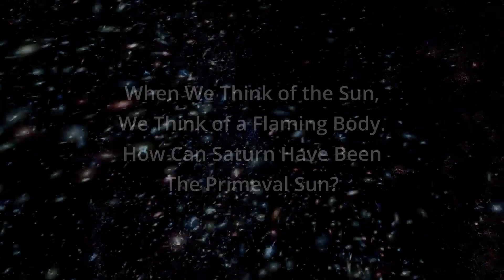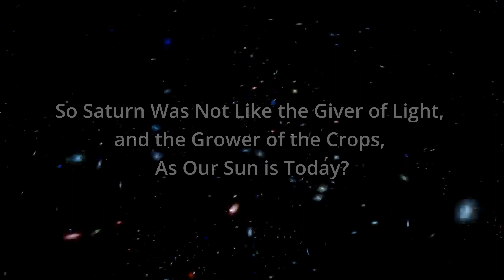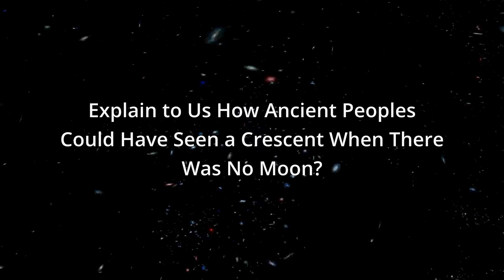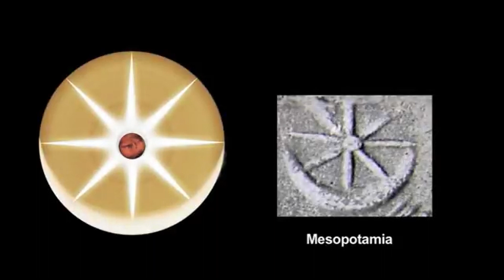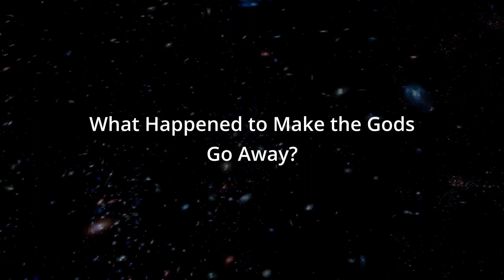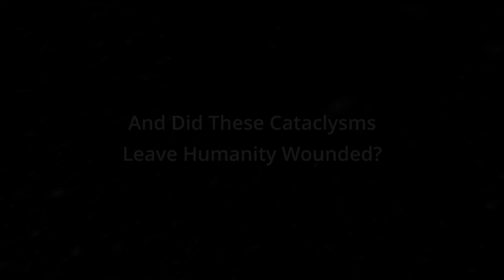When Saturn Was Our Sun and Moon with David Talbott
This is unused interview footage for the feature documentary Breaking the Science Barrier: The Electric Universe's Bold Push Against "Big Science".

TIMESTAMPS:
00:06 - When We Think of the Sun, We Think of a Flaming Body. How Can Saturn Have Been The Primeval Sun?
02:04 - So After 150 Years, What Happened to Decipher the Meaning of These Ancient Texts?
04:11 - So Saturn Was Not Like the Giver of Light, and the Grower of the Crops, As Our Sun is Today?
05:46 - Explain to Us How Ancient People Could Have Seen a Crescent When There Was No Moon?
08:14 - Why is Saturn No Longer So Close to the Earth?
08:45 - What Happened to Make the Gods Go Away?
09:38 - How Do You Apply This Knowledge to Our Lives Today?
10:52 - And Did These Cataclysms Leave Humanity Wounded?

Is the Universe actually run by electromagnetism, and gravity a mere negligible force? Is Einstein wrong, and are black holes, dark matter, and the Big Bang just fantasies? Is our solar system a recent phenomenon, having gone through a devastating cataclysm recorded by ancient peoples in what were considered myths, but could be actual history?

A community of scientists, scholars, and researchers known as the Electric Universe has been presenting evidence for these ideas for decades. Mainstream institutional science, however, dismisses their work, labeling it “pseudo-science”. Is it because these current institutions would  diminish in power and position if these ideas are proven true?

This documentary chronicles the history of the Electric Universe community, touching on the basic tenets of their beliefs. Breaking the Science Barrier shows the importance of community in creating change, and the nature of the entrenched institutions that oppose innovation because it threatens their current power, status, and most importantly government funding. The interviewees describe the lack of innovation in science today, despite the enormous sums of money pouring into projects that yield few results. The consequence is that our current science is holding back the revolutions that would create the technologies that could provide solutions for the many problems humanity faces today.

Featuring Wal Thornhill & David Talbott
Also, Dr. C. J. Ransom, Dr. Donald Scott, Ev Cochrane, Dr. Bill Mullen, Dr. Gerald Pollack, Stephen Crothers, Peter Moddel, Dr. Rupert Sheldrake, and Dr. Bjorn Ekeberg

Created by Fritz Heede and Nijole Sparkis
Writer Nijole Sparkis
Music Fritz Heede
Nlightning artZ Productions